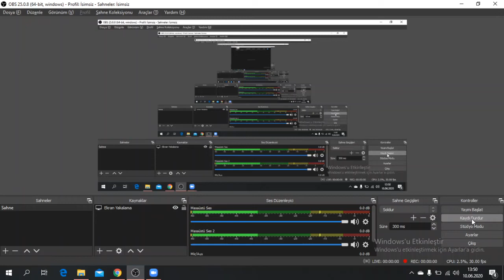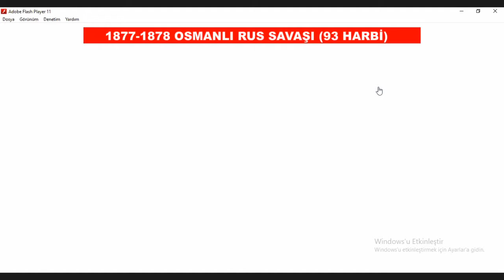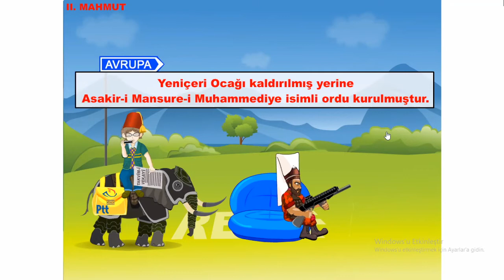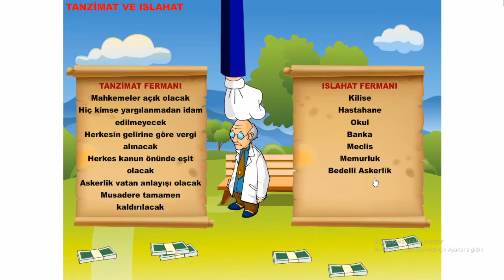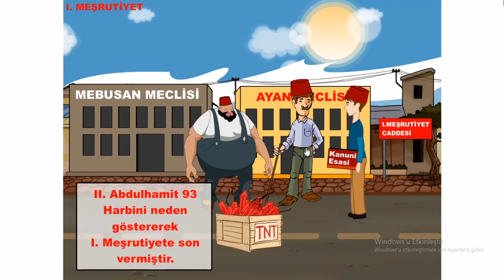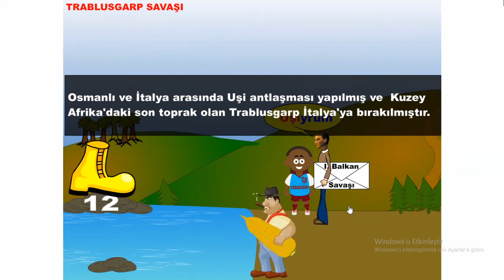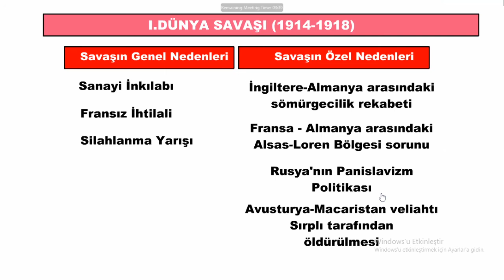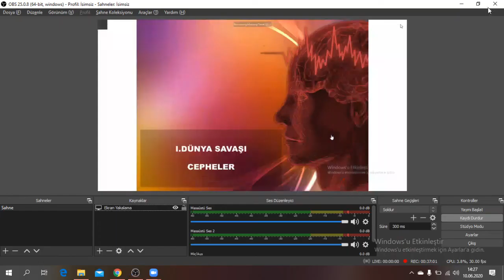TARİH 5.DERS- OSMANLI